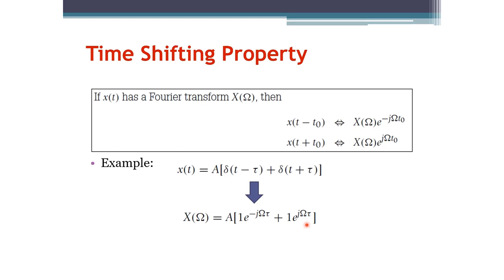Signals and Systems: Fourier Transform Time Shifting Property (Arabic Narration)